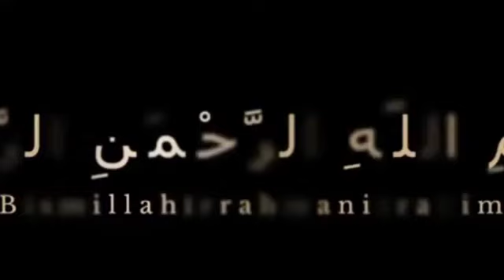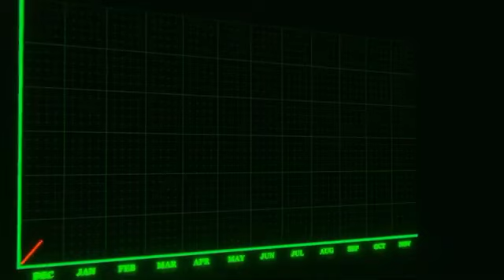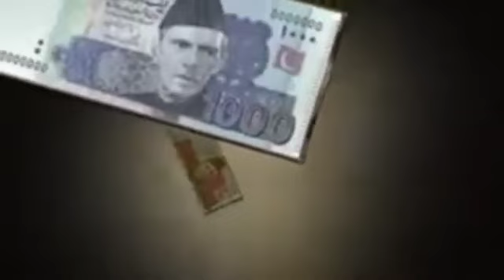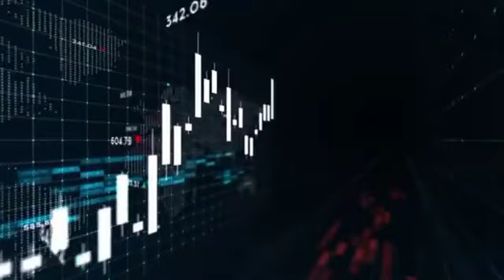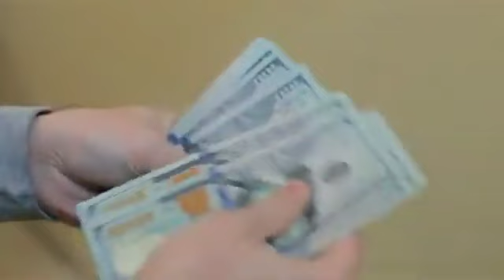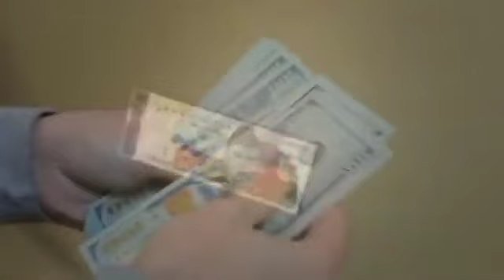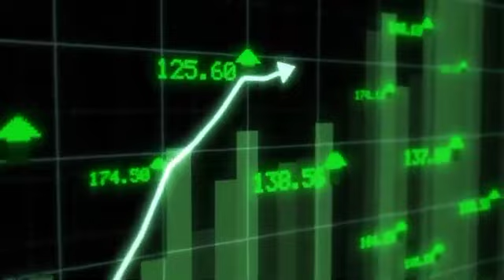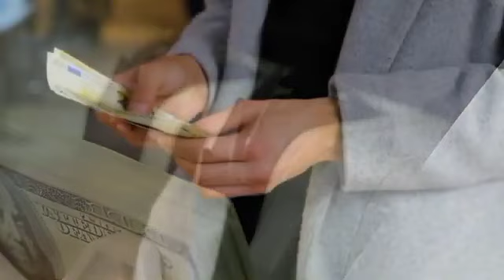Real Estate Investment In Pakistan I PakistanandWorldTv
Pakistan Real Estate Property Market 2023 Latest Update I PakistanandWorldTv

This Video is About the Bad News for Property Investors  Due to that Billions of Rupees Wasted. Pakistan's Economy is in serious trouble but we have a Plan to overcome this uncertainty.